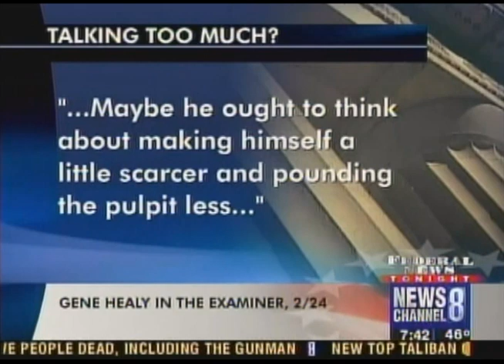Gene Healy: The President Talks Too Much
Gene Healy, author of The Cult of the Presidency, discusses the modern presidency on Federal News Tonight on NewsChannel8 in Washington, D.C. 03/10/09